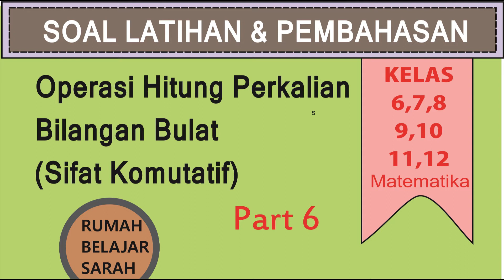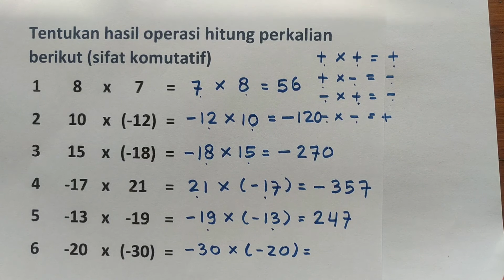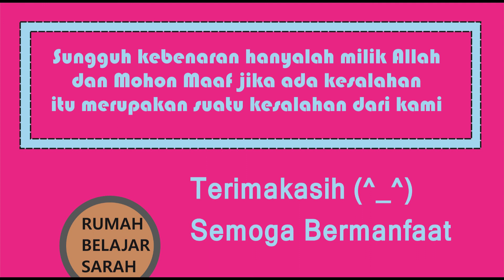Sifat Komutatif Perkalian Bilangan Bulat 6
Judul : Sifat Komutatif Perkalian Bilangan Bulat 6
Kelas : 5,6,7,8,9,10,11,12
Kurikulum 2013
Semester

Hai!
Hari ini kita akan belajar tentang:
Sifat Komutatif Perkalian Bilangan Bulat
Semoga Bermanfaat!
Selamat Belajar! (^_^)

Rp.50.000